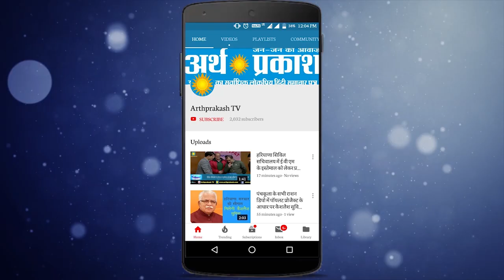पानीपत में सांड का पेट फटने के बाद क्या क्या निकला हैरान कर देने वाली घटना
सड़कों पर घुम रहे बेसहारा गोवंश कूड़े के ढेर से पेट भरने को मजबूर है। वो पेट की आग बुझाने के चक्कर में पॉलिथिन व अन्य चीजें तक खा जाते है। जो उनके लिए जानलेवा साबित हो रहा है। ऐसा ही एक मामला कस्बे में उस वक्त सामने आया, जब एक सांड का खुद ब खुद पेट फटकर उसमें से पॉलिथिन निकलने लगी। बेसहारा गोवंश चिकित्सालय में लाकर  आपरेशन किया तो सभी हैरान हो गए। सांड के पेट से न केवल करीब 40 किलोग्राम पॉलिथिन, बल्कि चमड़े की बेल्ट, रस्सी, पेय पदार्थ के ढक्कन तक निकले।